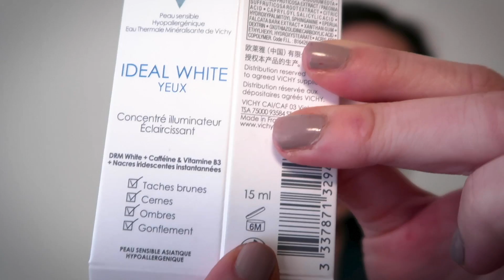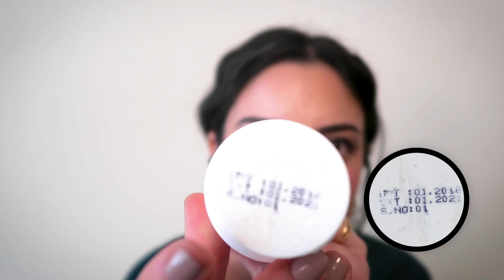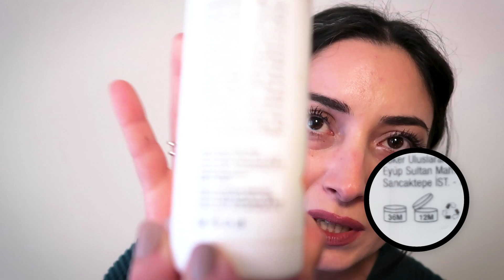Ürünlerde Raf Ömrü ve Kullanma Süresi Farkı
Merhaba,
Özellikle günümüzde ihtiyacımızından fazla ürün alabiliyoruz, piyasaya çokça ürün sunuluyor. Makyaj veya bakım ile ilgili ürünlerin kullanma sürelerini, ne zaman açtığımızı unuttuğumuz veya dikkat etmediğimiz için geçirebiliyoruz. Stokluyoruz ancak bunun raf ömrü ne kadar kontrol ediyor muyuz? Ürünü kullanmaya başlıyoruz ama aslında kullanma süresi ne kadar? Bunu kısaca anlatmaya çalıştım.
Ek olarak bu anlattığım noktalar gıda ürünleri, diş macunu gibi ürünler için de geçerli ona da ayrıca video çekerim isterseniz.
Üretim, son kullanma tarihi ve kullanım süresi her ürünün üzerinde yazması yasal olarak şarttır bunu da unutmayın her zaman kontrol edin:)
Sevgiler:)

Beni diğer aktif olduğum mecralardan da takip etmek isterseniz instagram blog

Müzik
Joakim Karud - Dreams
Jamie Berry Ft. Octavia Rose - Delight